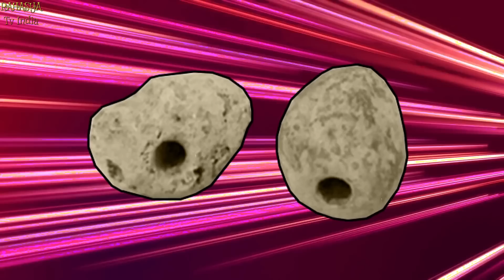वैज्ञानिक भी है हैरान इनसे || 10 INCREDIBLE Archaeological Discoveries!